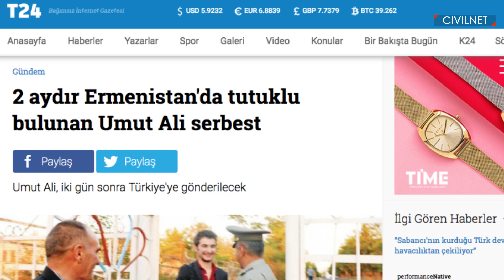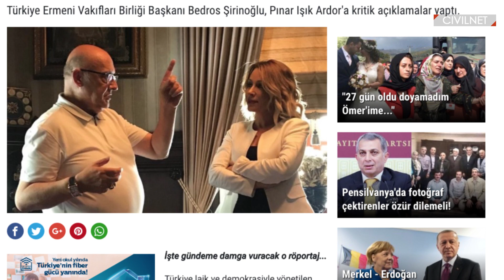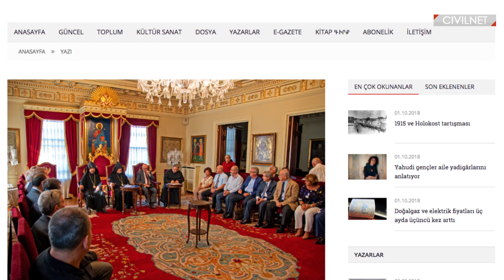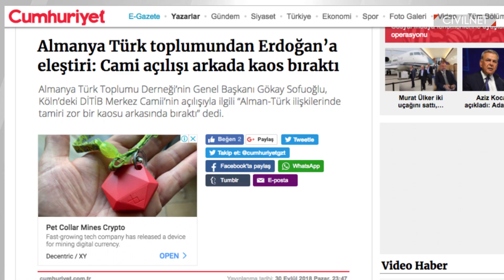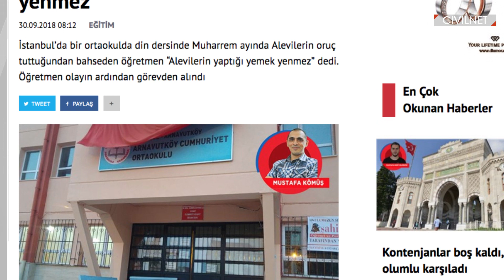Հայկական բանտից Կարսի գյուղ․ թուրք տղան՝ հայերի վերաբերմունքի մասին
Հայկական բանտում ավելի քանի երկու ամիս անցկացնելուց հետո Կարս վերդադրաձած 16-ամյա Ումութ Ալի Օզմենը հայտարարել է, որ իրեն բանտում շատ լավ են վերաբերվել: Պետրոս Շինրինօղլուն հայտարարել է՝ 1915-ի իրադարձությունը խաղ էր, նպատակը՝ մասնատել Օսմանյան կայսրությունը: Էրդողանին Քյոլնում դիմավորել են թե՛ աջակցության, թե՛ բողոքի ցույցերով: